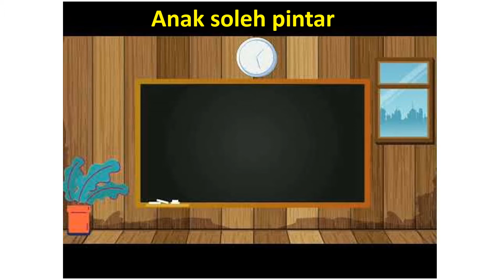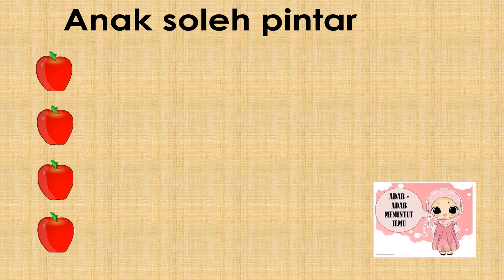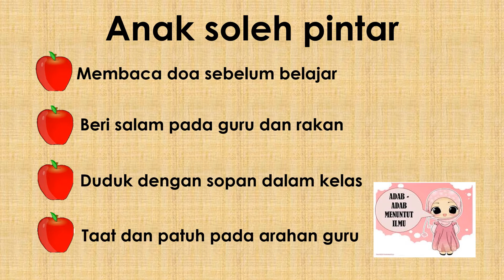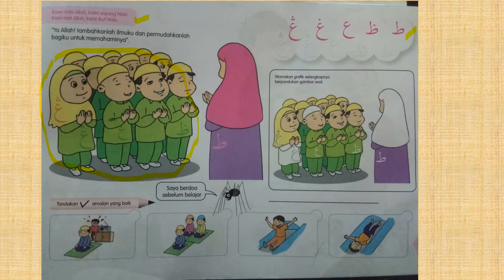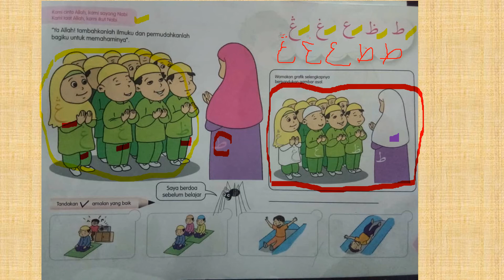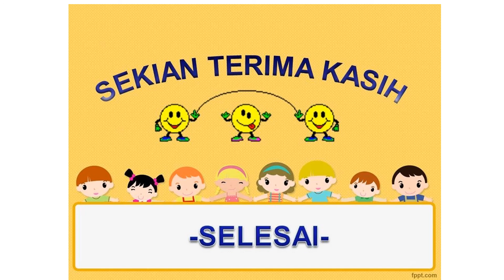ANAK SOLEH PINTAR - ADAB MENUNTUT ILMU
4 TAHUN